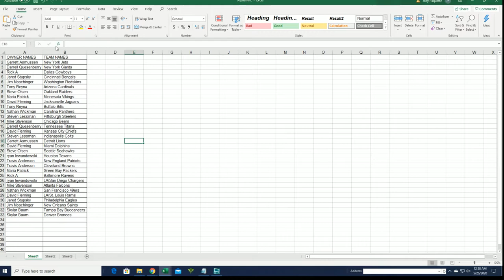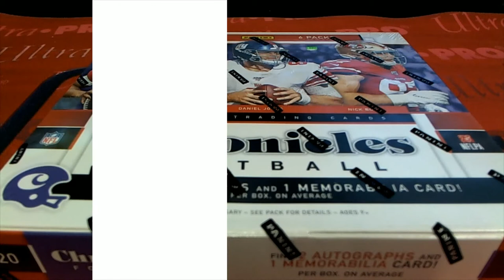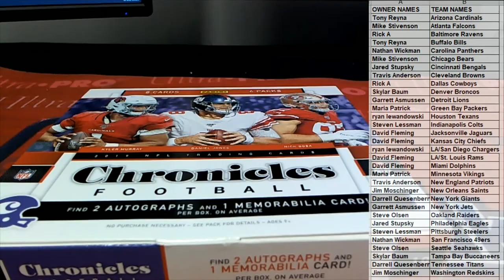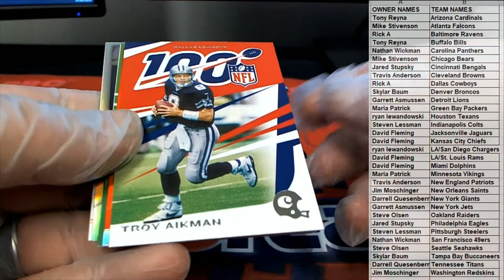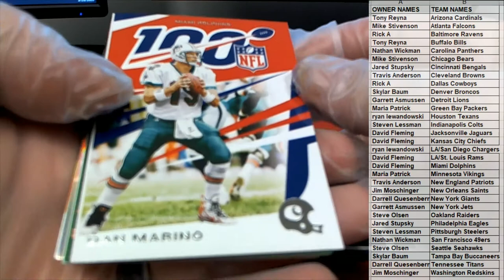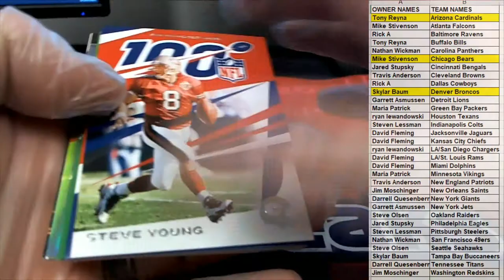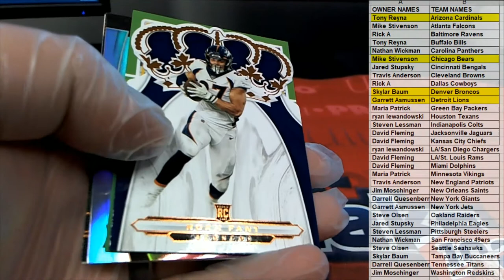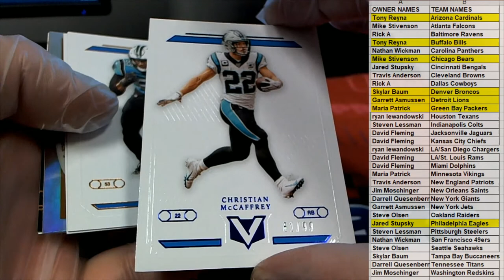2019 Panini Chronicles Football Hobby ID 19CHRONFB811